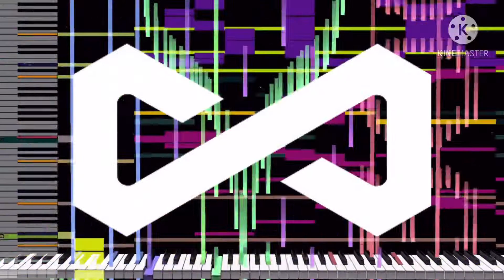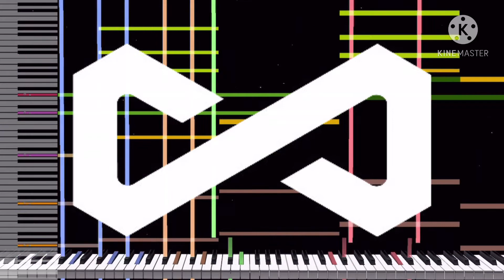[Black Midi] Infinite, 3.53 Million Notes, Little Creeper.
midi info.
File name; 【LC】{300fans & 50subcriber Surprised!}(original)Infinite 3,535,353 Notes.mid
File size; 26.98MB.
notes; 3,535,353
Blacker; Little Creeper.

Software info.